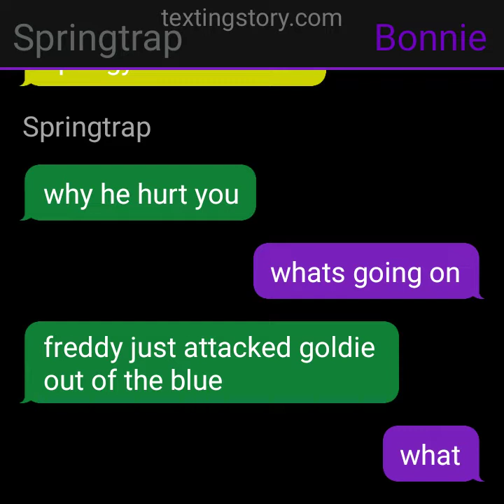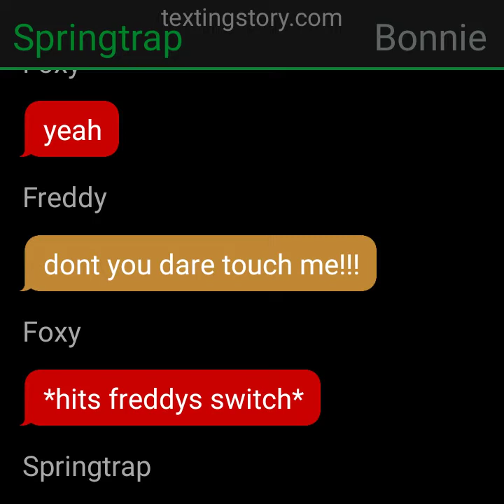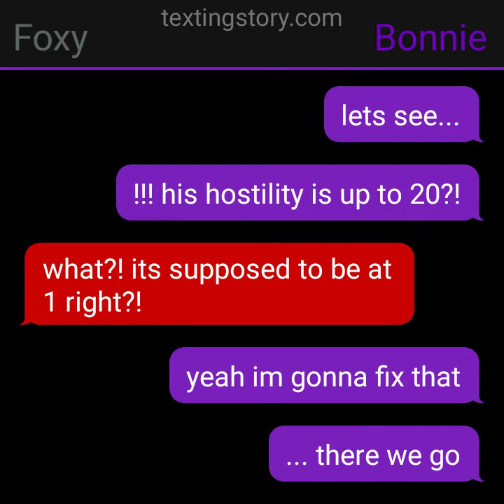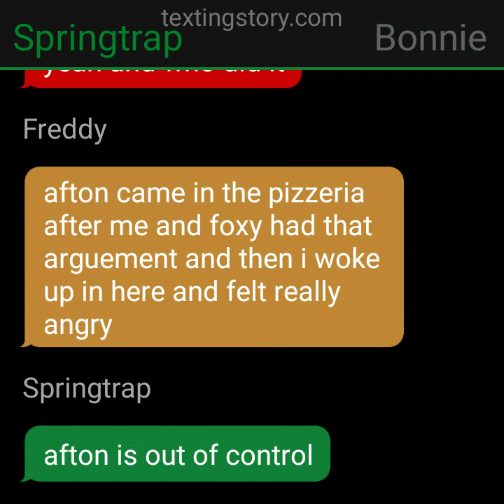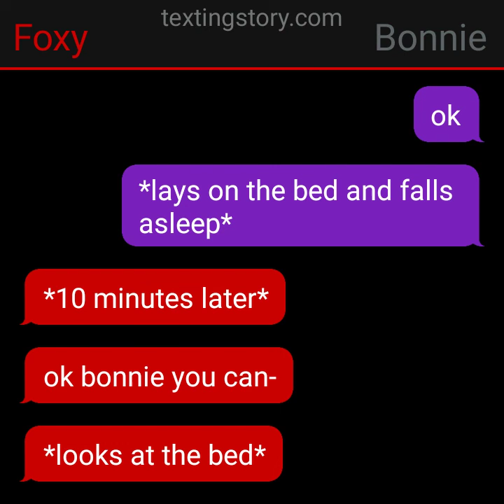Foxy x Bonnie part 7